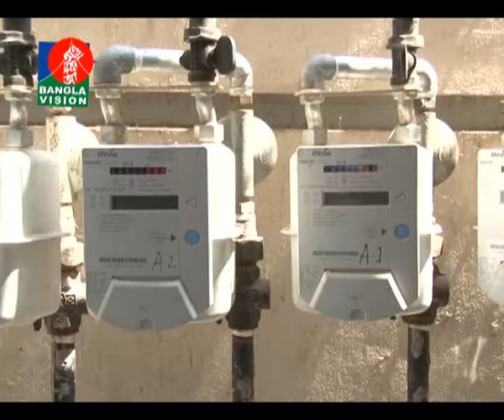Banglavision News 01-02-2016